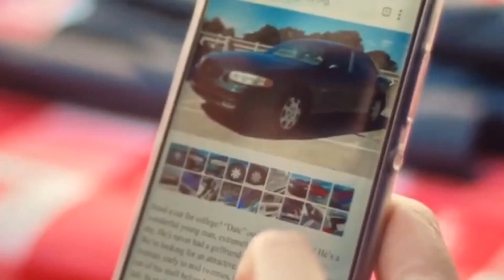🔥Bhola Ladka Or Forward Ladki🔥 Maja Aayega |NO HARD FEELINGS |REVIEW |RATING |STORYLINE | ExpaLife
Hello guys,
This is my video of ''NO HARD FEELINGS".

See you in my 19th life Netflix series
See you in my 19th life hindi dubbed
See you in my 19th life korean drama
top 10 drama
high rating Kdrama
Romantic Kdrama
Sun Hye Sun
New Netflix Series
New Netflix series in Hindi dubbed
Try not to laugh
Love story
Kissing scenes
Love me like you do
Senorita
Hot bossy Kdrama
Please take me home
what a love story
Mr. Queen
Mr. Queen lead actress
See you in my 19th life lead actor and actress
Review
Rating
Storyline
Korean drama
Korean movie
top 10 Korean drama
2023 Kdrama
high rating Kdrama
Celebrity
CELEBRITY
NETFLIX SERIES
Seo A Ri
Han Jun Kyung
Kang Min Hyuk
Park Gyu Young
BIG MOUTH
Big mouth
Kdrama
korean drama
Korean drama lover
cheer up
CHEER UP
AMAZON PRIME SERIES